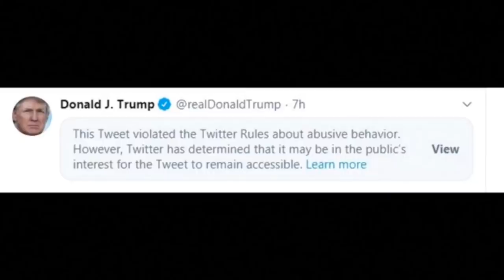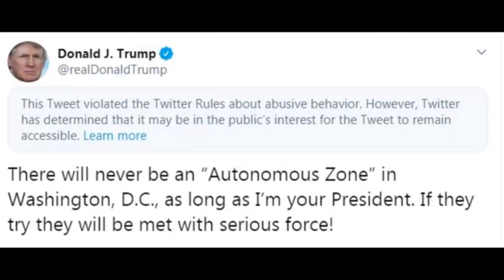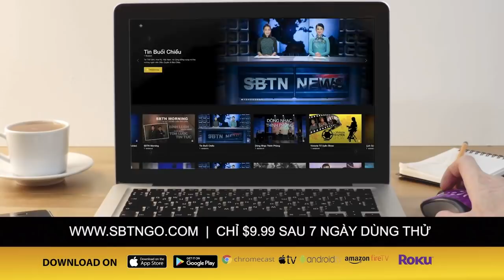SBTN MORNING với Đỗ Dzũng & Mai Phi Long | 24/06/2020